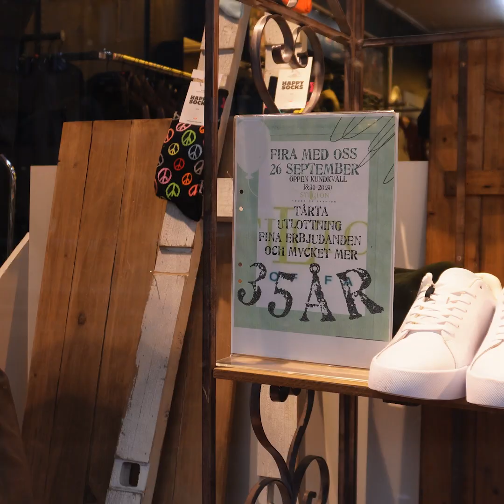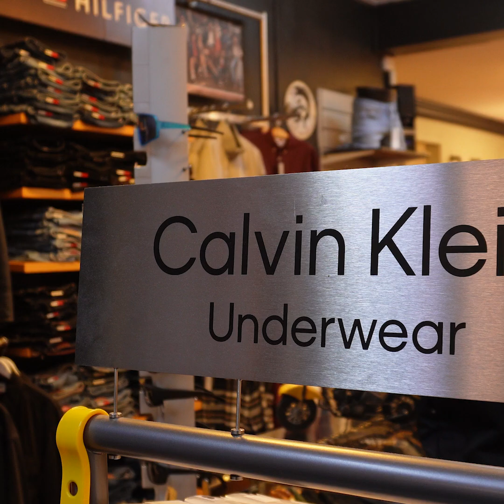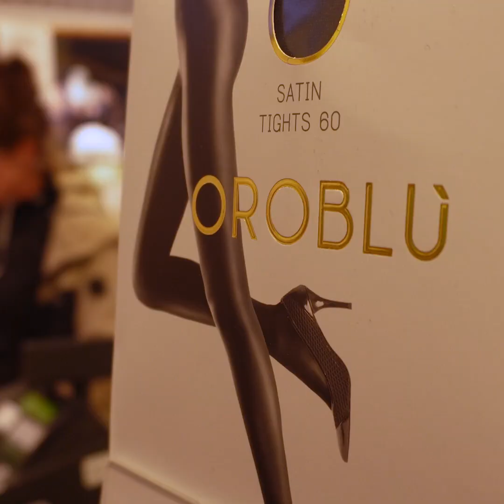Stilltons 35-årskalas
Idag bjuder vi på ett betalt samarbete med 35-åringen Stillton, som nyligen hade födelsedagskalas. Om du aldrig besökt butiken, eller om det varit ett bra tag sedan sist, så är det dags - snygga kläder, massor av varumärken och kanske det bästa av allt - personlig superservice!

David, Kitty och resten av gänget hälsar dig välkommen in! 😃